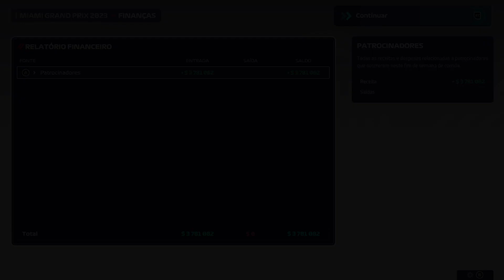F1 Manager 23 - Aston Martin - Race 5 Miami